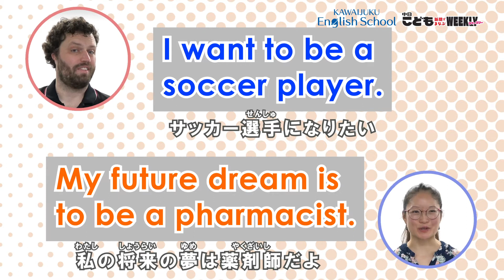‹使える英語› "I want to be a ___."（私は___になりたいです。）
ネイティブスピーカーの先生の発音を聞いて、楽しく英語を学ぶことができます。「使える英語」では、いろんな英語の表現を学べます。
0:00 Intro　オープニング
0:16 Phrases　将来の夢について
0:26 Let's use the following phrases　将来の夢についてのさまざまな表現
0:47 Job list　職業リスト
1:28 Quiz corner　どの国から来たポストカード？